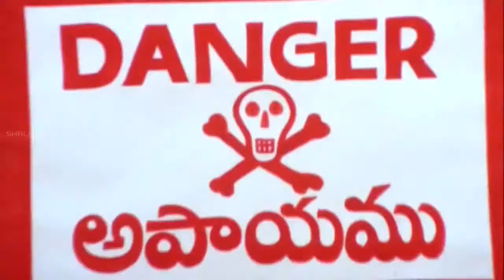Comedy Stars || Telugu Comedy Scenes Back To Back || Episode 207 || Shalimar Comedy